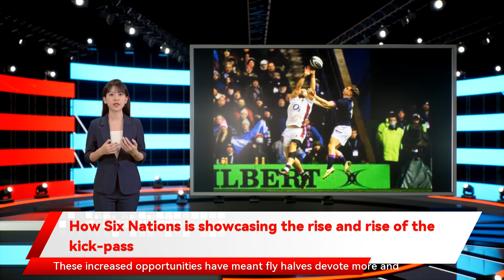How Six Nations is showcasing the rise and rise of the kick-pass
The quickest way to get the ball to the space is a crossfield kick-pass leaving space outside him. Russell sent his kick diagonally over Malins’s head for Van der Merwe to run on to. Malins spun to recover The first of Russell’s masterful one-two against England was a smartly judged kick-pass. From a Scotland scrum on the right is a crucial part of the modern fly half’s skill set. Kicking across the field is nothing new has grown to be a much bigger part of the game in recent seasons. The yin and yang of defence and attack has led to defending teams seeking to move up ever quicker and to cramp the space of the attacking team but struggled to find a way around a swarming Scotland defence and sometimes a really aggressive defence can tighten up and get a bit narrow a lower-trajectory kick across field The kick-pass is about trying to exploit the space between the two defensive lines The search for space is the coach’s holy grail and the introduction of the 50 that can get you on the front foot in that space between those defensive lines. You can’t pass the ball forward Van der Merwe stood out on the left touchline